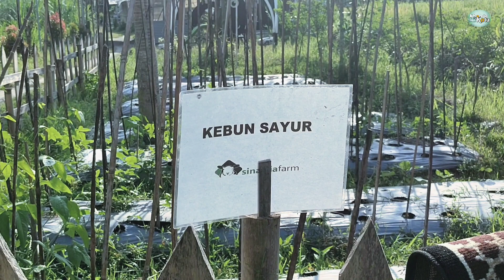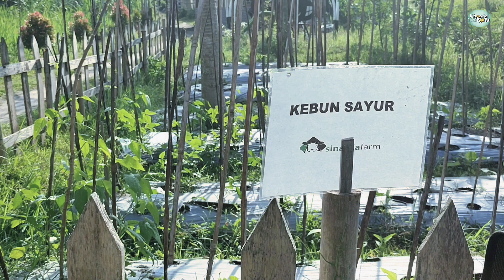PEMUDA MILENIAL, ASAL JAWA TENGAH SUKSES TERNAK KAMBING MULAI DARI NOL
4 PEMUDA ASAL JAWA TENGAH SUKSES TERNAK KAMBING MULAI DARI NOL, BIKIN BANGGA GUBERNUR

Dikesempatan kali ini di CAHAYA SEJAHTERA FARM daerah Kendal di datengi 4 pemuda Ada yang adarj Jawa timur, Wonosobo,dan Kendal
Berkumpul silaturrahmi untuk kemajuan dan perubahan yang semakin maju dalam usaha peternakan kambing domba
Simak kisah nyata nya

Terimakasih sudah mengunjungi Chanel ini,
semoga bermanfaat
Tonton Juga Vidio dari Khanda Bis kota link di bawah ini :

Geger Geden

Comboran Hemat hanya 1rb/ ekor

Untung Man ternak kambing apa domba

Salam untuk peternakan Indonesia Semoga Bisa mencukupi kebutuhan Daging didunia